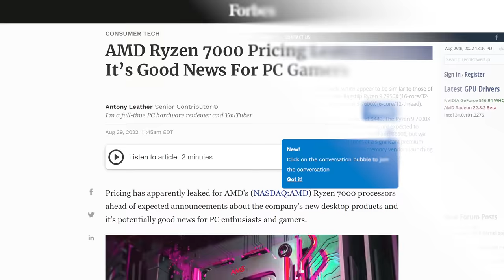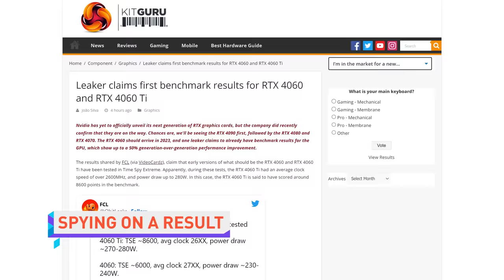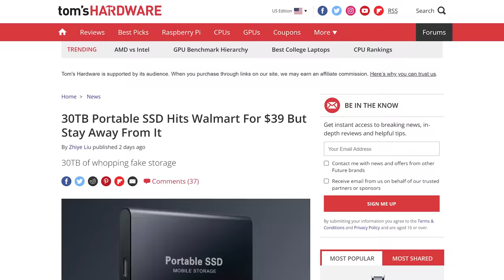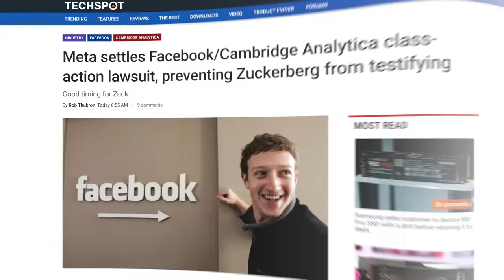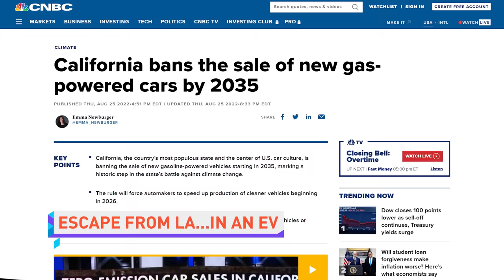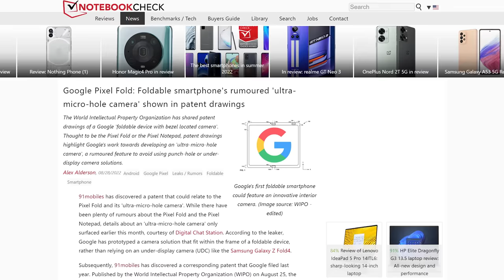Thank You, AMD.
Power through work more efficiently and confidently with the help of Grammarly!

Timestamps:
0:00 Big Dipper? sounds silly
0:09 Ryzen 7000
1:17 RTX 4060 Ti benchmarks
2:03 Walmart 30TB SSD scam
2:59 Grammarly
3:40 QUICK BITS
3:45 Cambridge Analytica settlement
4:07 DOJ Apple antitrust suit
4:29 California bans gas cars by 2035
5:02 Netflix ad-supported tier price
5:35 Google Pixel ultra-micro-hole